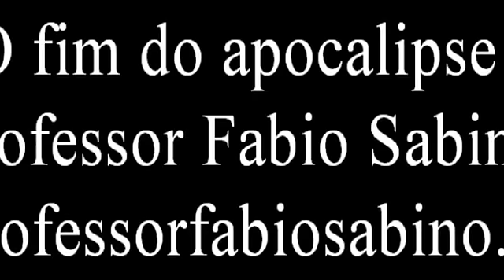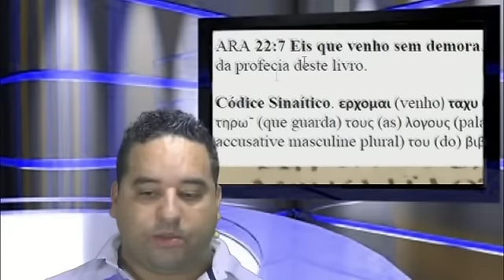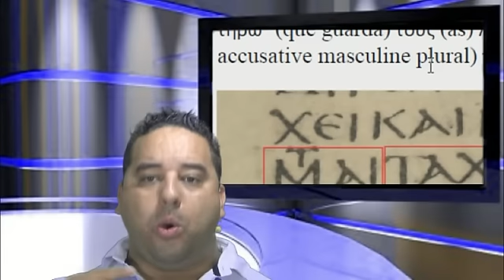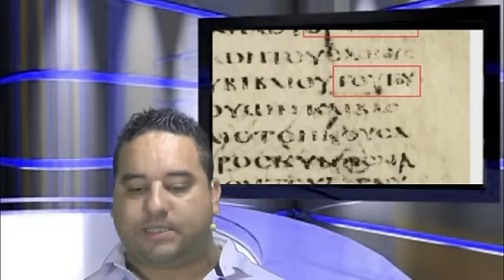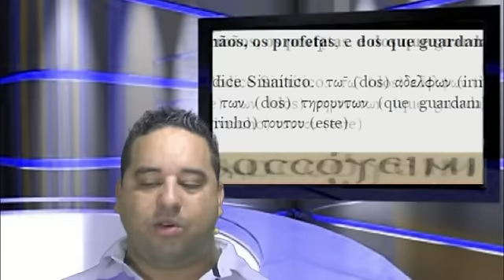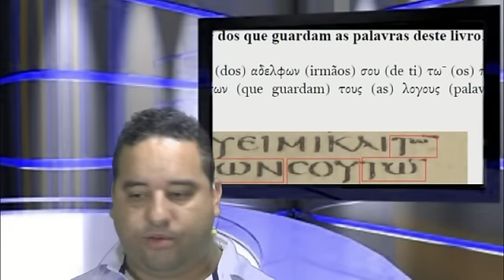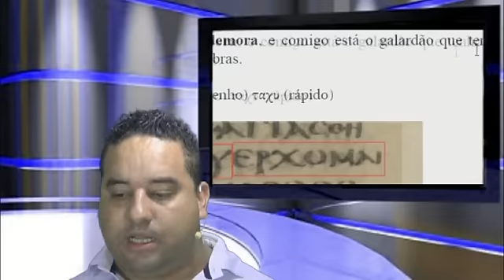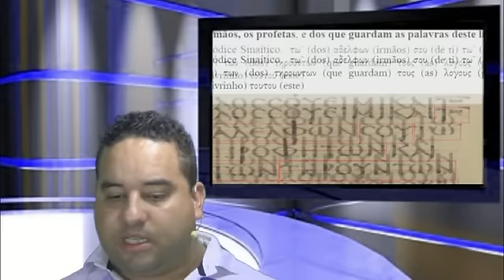O FIM do APOCALIPSE!